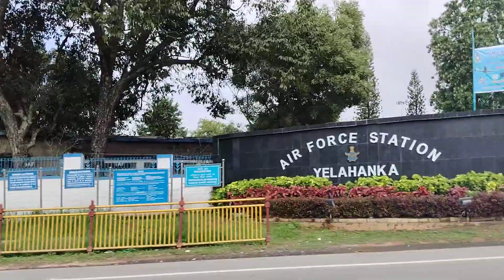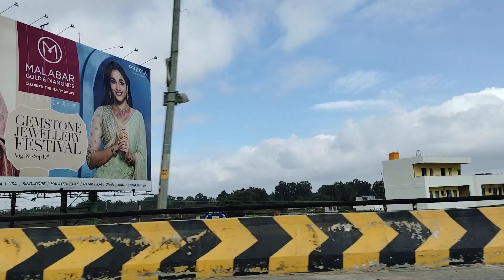Bengaluru Airport route